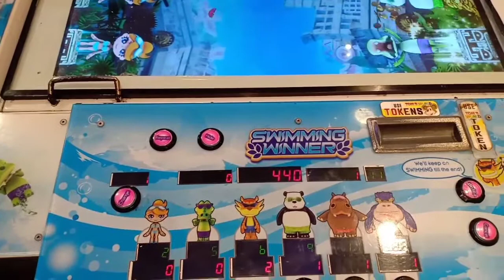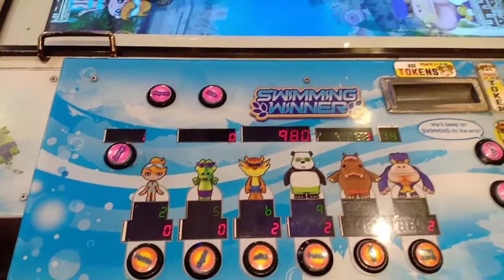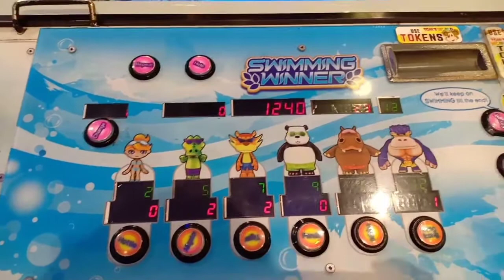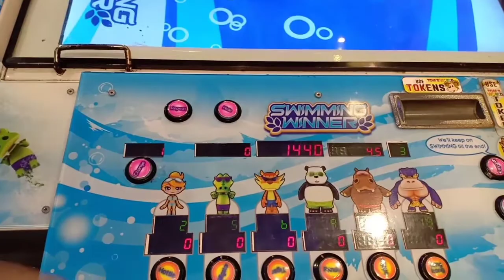Won 50 tokens in Swimming Winner (3/27/2019)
💛 BAYMACK 💛 ( WEBSITES)
Earn money apps that pay by WATCHING VIDEOS:
🤍 Zaptaps🤍